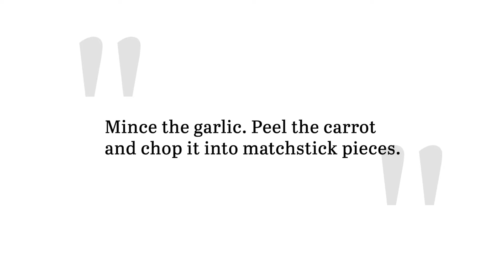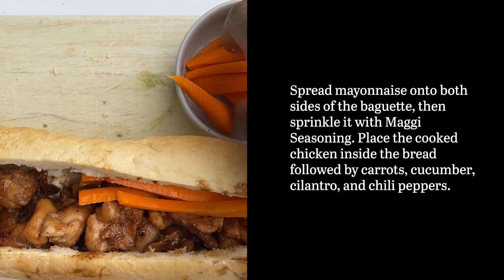Simple Banh Mi Sandwich Recipe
This tasty bánh mì recipe might require a lot of ingredients, but it's super easy to put together. Why not try it for your next lunch or dinner?